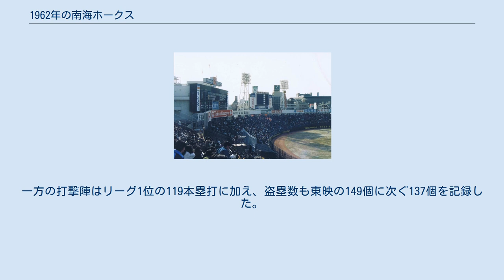1962年の南海ホークス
1962年の南海ホークスでは、1962年の南海ホークスの動向をまとめる。
 この年の南海ホークスは、鶴岡一人監督の17年目のシーズンである。
 1961年の日本シリーズで巨人にリベンジを許したものの、前年パ・リーグ制覇のチームはこの年も開幕前から優勝候補にあげられた。
しかし、前年までと違って開幕ダッシュに失敗。
5月中旬まで最下位だったことから、「今年の南海はもう死んだ」の声が世間やマスコミから出始めた。
悪いことは重なるもので、5月24日の阪急戦で足立光宏に17奪三振を喫し、チームもいいところなく敗戦。
その試合を最後に鶴岡監督は休養に入り、蔭山和夫ヘッドコーチが監督代行に就任。
蔭山監督代行のもと、チームは6月からようやく反撃を開始。
大型連敗を繰り返した前半とは打って変わり大型連勝が続き、蔭山に代わって鶴岡が復帰した8月以降は東映とのゲーム差を大幅に詰めあわや大逆転優勝かと思われたが最後は力尽き、貯金も前年の36から16へと半減したが何とか2位を確保した。
投手陣は杉浦忠、ジョー・スタンカ、皆川睦雄の先発3本柱に加えて、三浦清弘、森中千香良が先発入りしチーム73勝のうち5人で69勝を稼いだが、スタンカがわずか8勝に終わったのが誤算だった。
一方の打撃陣はリーグ1位の119本塁打に加え、盗塁数も東映の149個に次ぐ137個を記録した。